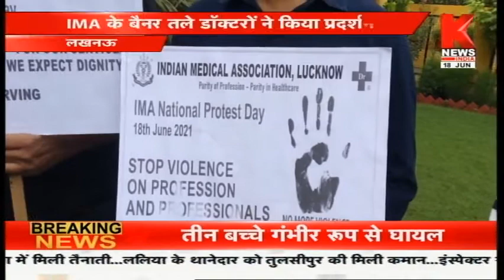Lucknow : IMA के बैनर तले डॉक्टरों ने किया प्रदर्शन || Knews